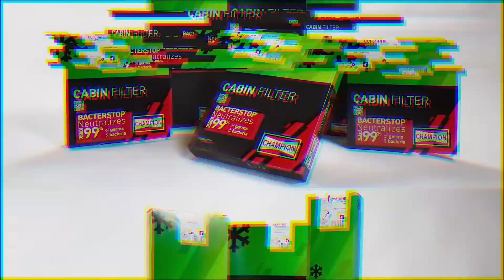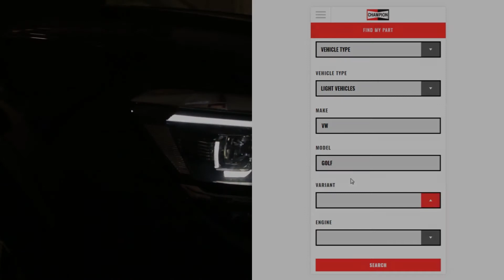Jak vyměnit kabinový vzduchový filtr Bacterstop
Přečtěte si, jak vyměnit nový kabinový filtr Bacterstop od společnosti Champion.
▁▃▅ VÍCE INFORMACÍ ▅▃▁▁
◄ Nechte se vyškolit ► Garage Gurus: naše prvotřídní online technická školení, instruktážní videa, fóra a služba odborných rozhovorů:

Garage Gurus ® je registrovaná ochranná známka společnosti Federal-Mogul LLC nebo jedné či více jejích dceřiných společností v jedné či více zemích.

Obsah obsažený v tomto článku má pouze informativní charakter a neměl by být používán namísto odborné rady certifikovaného technika nebo mechanika. Neneseme odpovědnost za jakékoli škody vzniklé v důsledku spoléhání se na tento obsah.